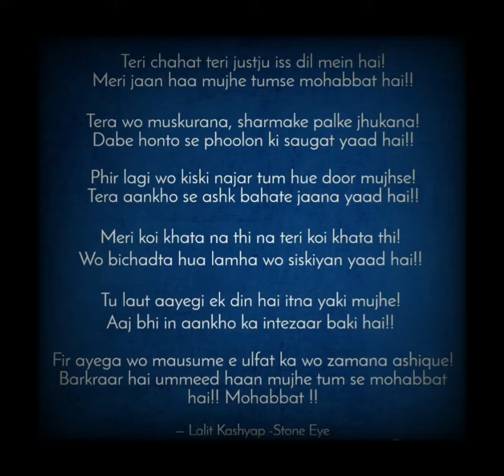Dardbhari Shayari | Quotes | Poetry | Dard |Love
कभी वक़्त निकाल कर पढ़ना मेरी शायरी मुझे विश्वास है आपको जरूर पसंद आएगी ।